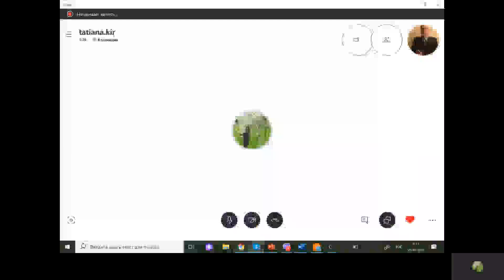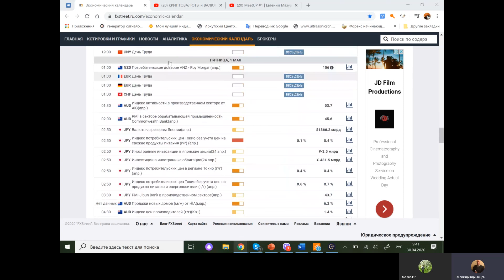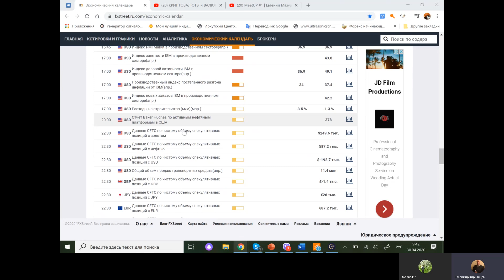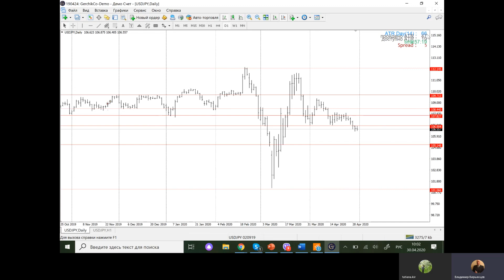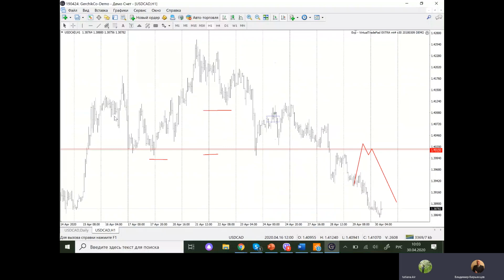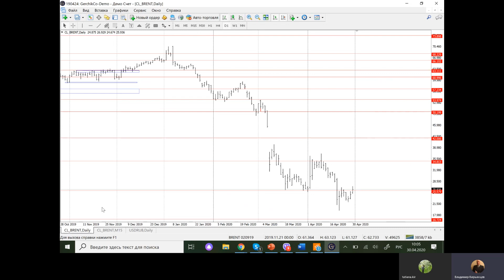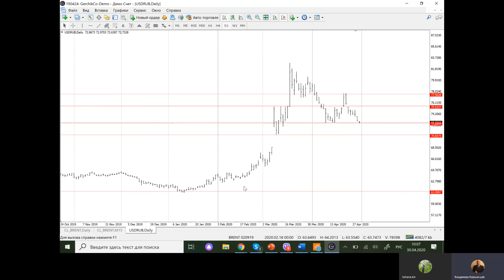РЫНОК ТРУДА США. ПРОЦЕНТНАЯ СТАВКА ЕВРОЗОНА. Обзор рынков Владимир Кирьянцев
🔥 РЕГИСТРАЦИЯ на ДОЛГОЖДАННЫЙ БЕСПЛАТНЫЙ Марафон по финансовой грамотности 2 "Эволюция" ▶ РЕГИСТРАЦИЯ на ОНЛАЙН марафон по финансовой грамотности 2 "ЭВОЛЮЦИЯ" на 15-17 июня 🔅Чтобы пройти обучение у Владимира Кирьянцева, в его курсе «Форекс от А до Я», переходи по ссылке

Узнай, какие фундаментальные данные могут повлиять на направление рынка, особенно с учетом падения рынка 2020, а также благодаря техническому анализу определишь актуальные точки входа на момент обзора, которые сможешь использовать в своей торговле. Обвал рынка может быть неплохой возможностью для заработка! Внимательно изучайте обзор рынка Форекс (Forex) с Владимиром Кирьянцевым

Международный клуб трейдеров является уникальным сообществом профессиональных трейдеров и инвесторов. Мы предлагаем трейдерам максимум возможностей для развития, привлечения инвестиций и успешной торговли.